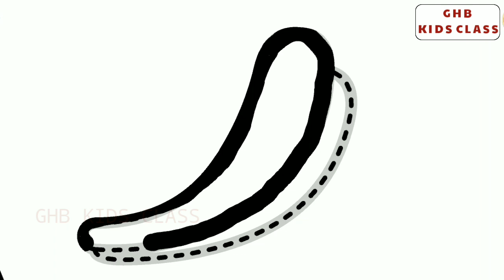how to draw a cute bird drawing | bird drawing easy | drawing tutorial